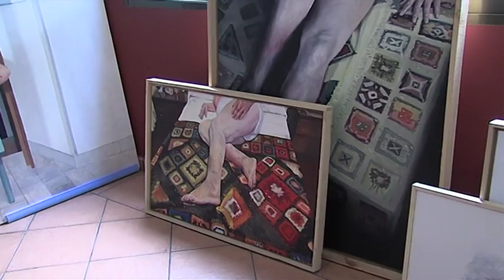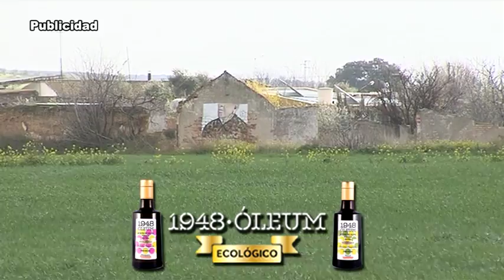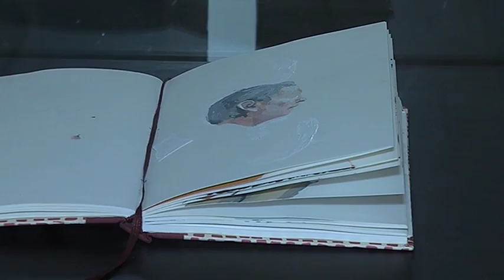Casa Lotero. Virginia Bersabé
Reportaje a la artista ecijana Virginia Bersabé.